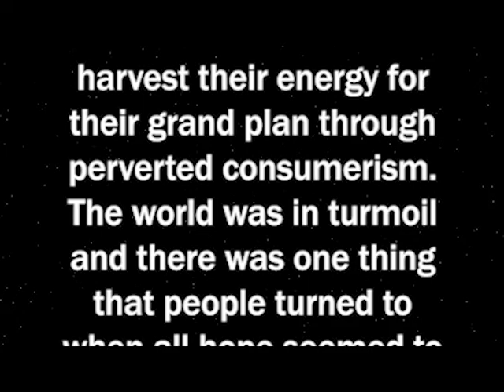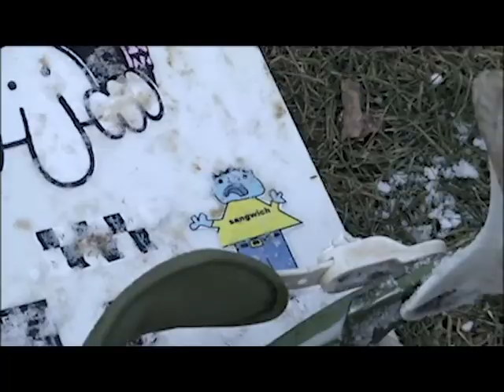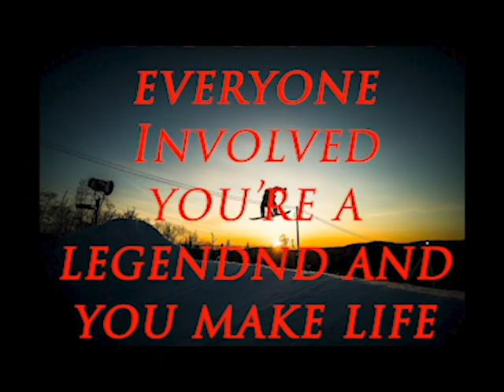Delayed Gratification-A Snowboard Film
The Sequel To Instant Gratification. We won't blow you away but we will take you to flavor town.